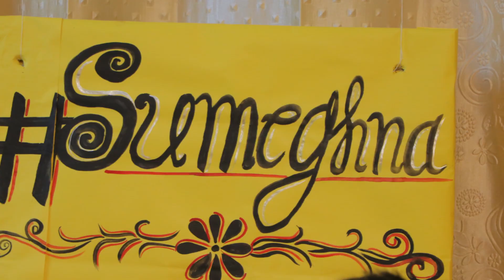Subodh Reception part 1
viniu0410